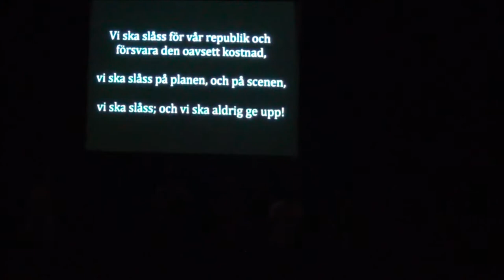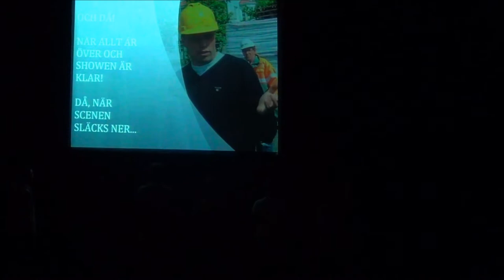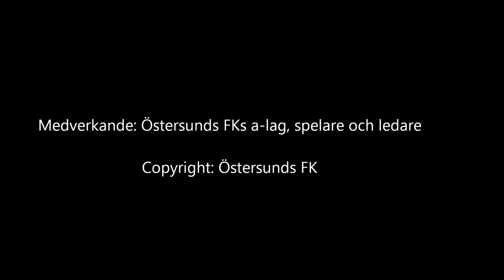Kulturakademin del 3 Alaget